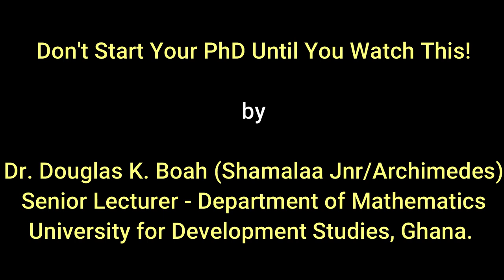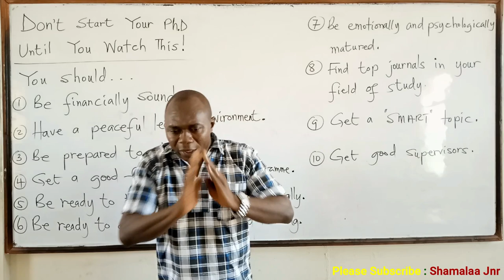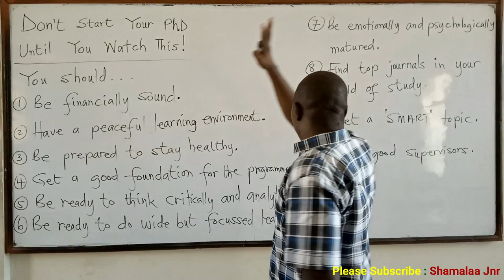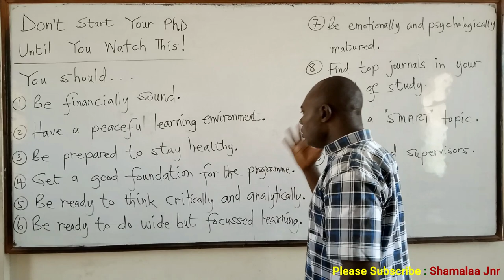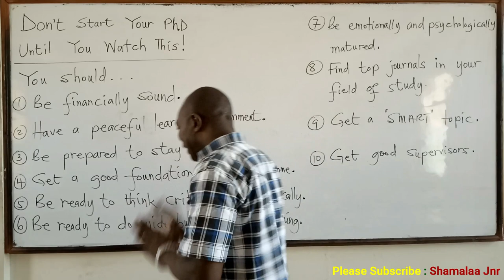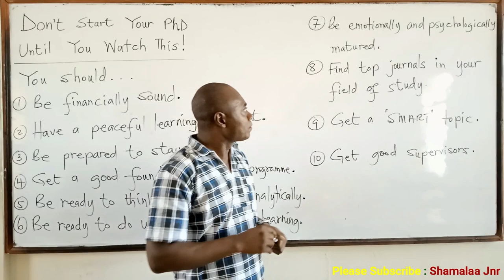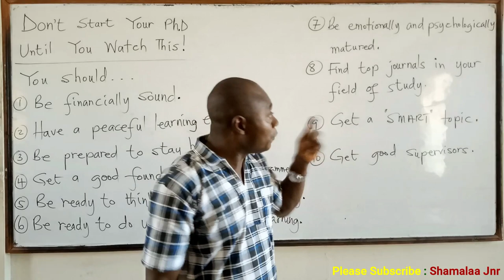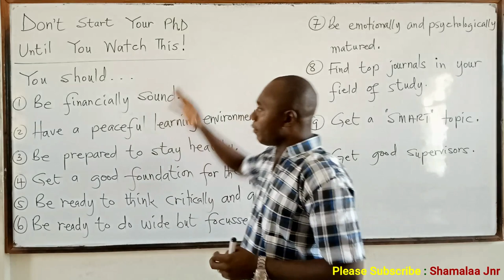Don't Start Your PhD Until You Watch This by Dr. Douglas K. Boah (Shamalaa Jnr/Archimedes)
A VIDEO FOR ALL STUDENTS AT THE TERTIARY LEVELS.